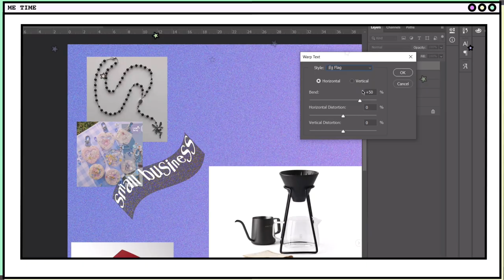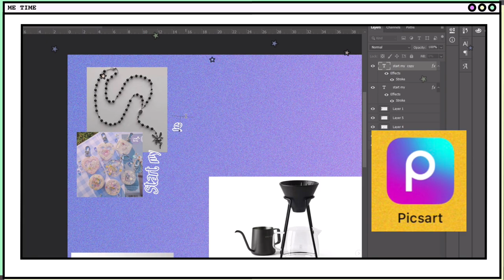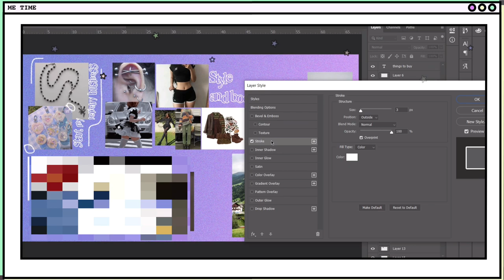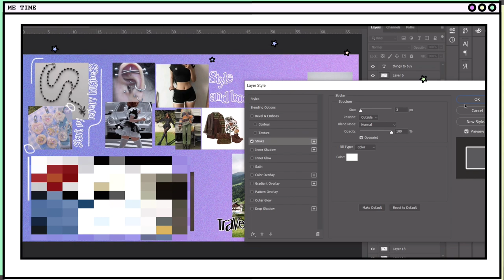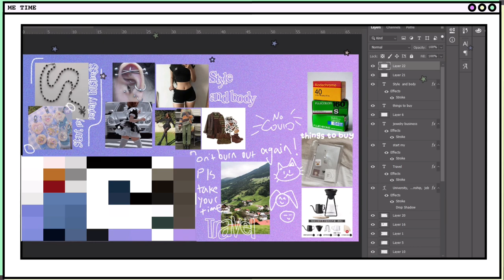How I made digital Vision board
Hello dear!

Filming: iPhone8 ☆ editing and filming
Filming: iPhone8
Video editing: Vllo
Thumbnail: Photoshop

☆ socials

tags 彡
cute stationery haul
stationery haul
aesthetic
bujo
bullet journal
Mongolian bujo
Pencil house
Noe
Noe bujo
Төлөвлөгч дэвтэр
Хичээлийн хэрэгсэл
6 ring binder
A6 binder
Decorating cover
journal with me
Journaling